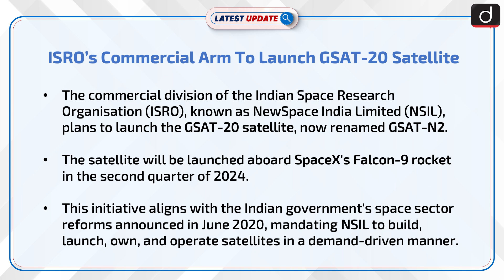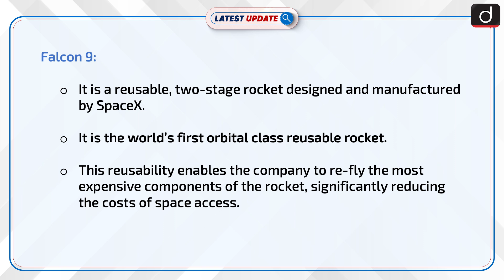NSIL Launching GSAT 20 on SpaceX | Latest update | Drishti IAS English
NewSpace India Limited (NSIL), ISRO's commercial branch, will launch the GSAT-20 satellite, renamed GSAT-N2, using SpaceX's Falcon-9 rocket in 2024's second quarter. This high-throughput Ka-band satellite, designed to enhance connectivity across India, marks a significant step in space sector reforms initiated by the Indian government.